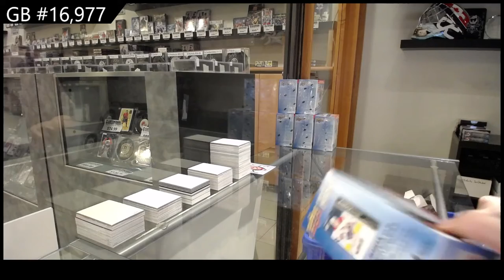21-22 Upper Deck Series 1 Hockey 6 Box Blaster Break - C&C GB #16,977